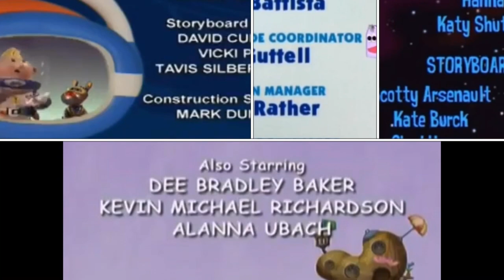Astroblast, Blue's Clues, Higglytown Heroes, Lunar Jim and Sussie's Friends in Color Credits Remix